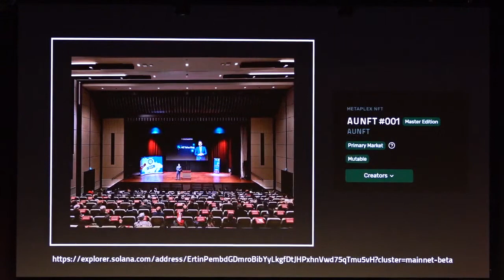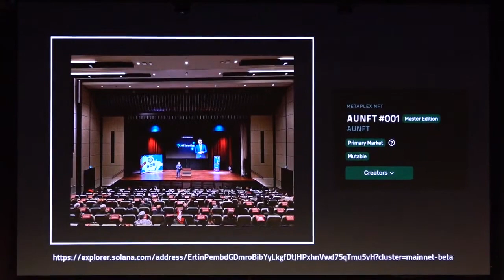Ankara Üniversitesi NFT'ye Giriş Dersi - Dr. Ali Taha KOÇ Açılış Konuşmaları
Başkanımız Dr. Ali Taha KOÇ'un, Ankara Üniversitesi bünyesinde başlayan Türkiye'nin ilk "NFT'ye Giriş" dersinin açılışında gerçekleştirdiği konuşmaları.